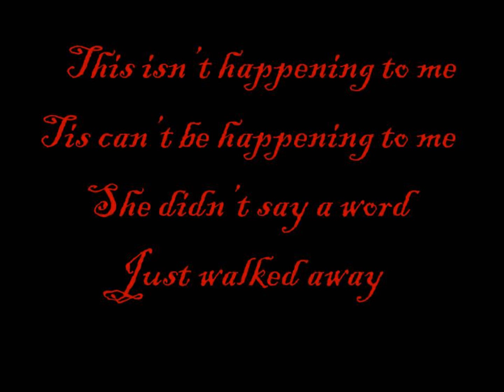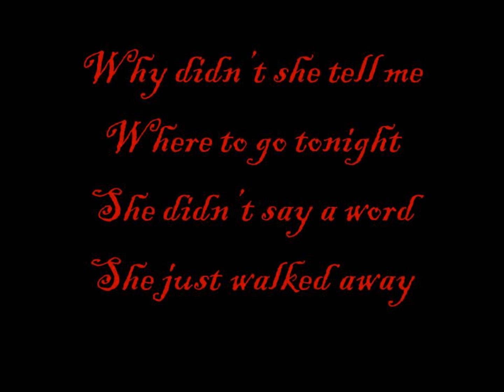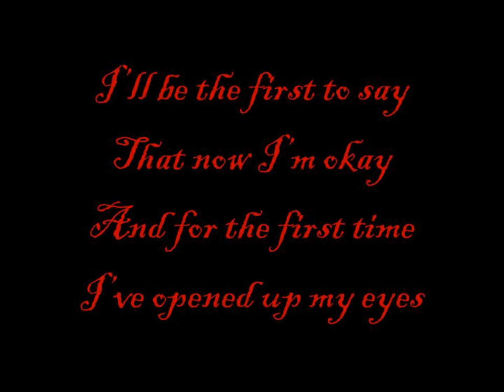Three Days Grace- Last to Know Lyrics